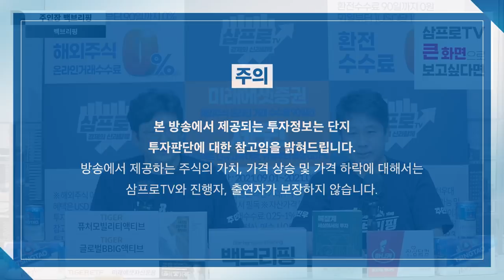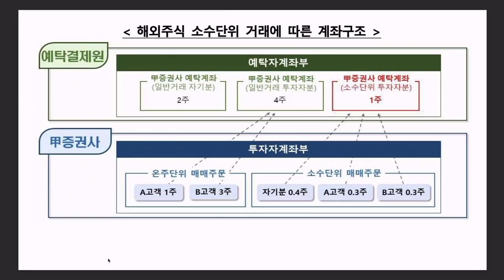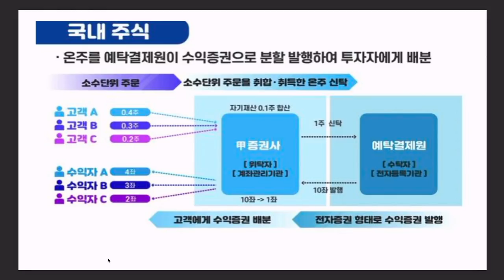[주인장백브리핑] 소수점 주식 거래, 미국과 한국 어떻게 다른가?